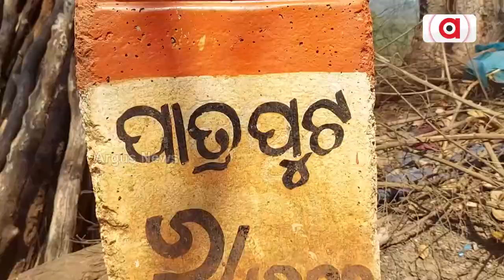ସ୍ବାଧୀନତାର ସାତ ଦଶନ୍ଧି ପରେ ମଧ୍ୟ ଗାଁକୁ ଫିଟିନି ରାସ୍ତା || Road Problem || Malkangiri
ଗାଁକୁ ଫିଟିନି ରାସ୍ତା । ସରକାରଙ୍କ ମୌଳିକ ସୁବିଧାରୁ ବଞ୍ଚିତ। ଦୁର୍ବିସହ ଜୀବନ ବିତାଉଛନ୍ତି । ସରକାରଙ୍କ ସମସ୍ତ ମୌଳିକ ସୁବିଧାରୁ ବଞ୍ଚିତ ମାଲକାନାଗି ଜିଲ୍ଲା ଖଇରପୁଟ ବ୍ଲକ ହଣ୍ଡ୍ରାହାଲ ପଞ୍ଚାୟତର ପାତ୍ରପୁଟ ଗ୍ରାମବାସୀ ।